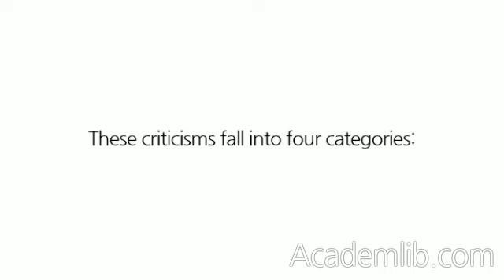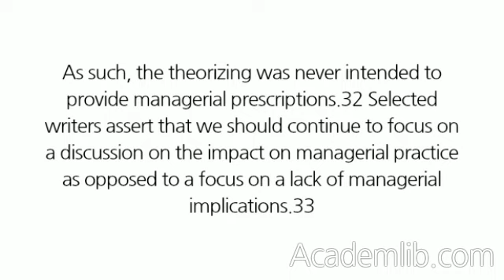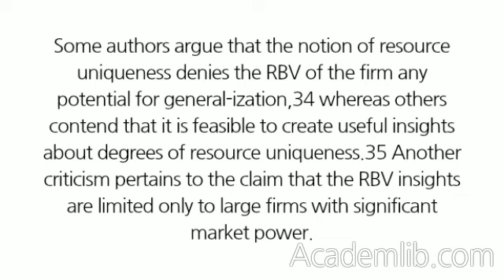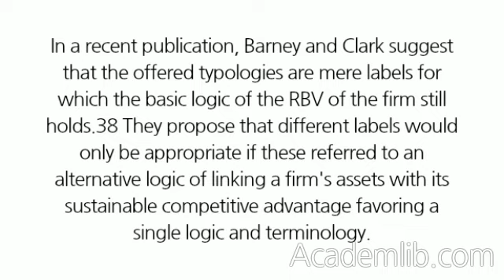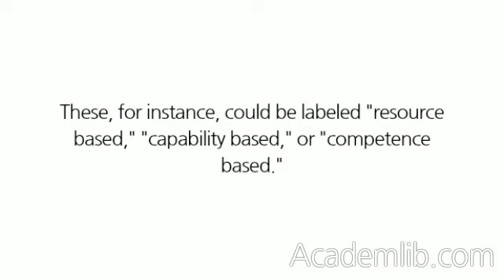Reflecting on the RBV of the Firm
The RBV of the firm is one of the most widely cited theories in the management literature. Its central proposition connotes that if a firm is to achieve sustainable competitive advantage, it is required to acquire and control resources that are valuable, rare (unique), inimitable, and nonsub-stitutable.31 Although the core theory of the RBV of the firm is appealing, it has been criticized for its weaknesses and shortcomings over the years. These criticisms fall into four categories: ...